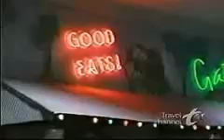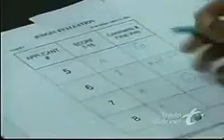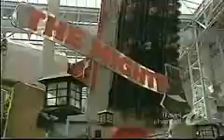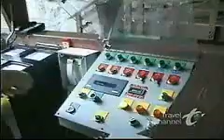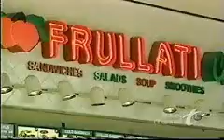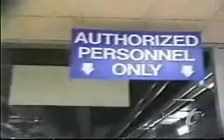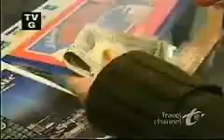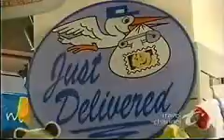Inside The Mall Of America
I've been here 3 times. 1998, 2003, and 2008